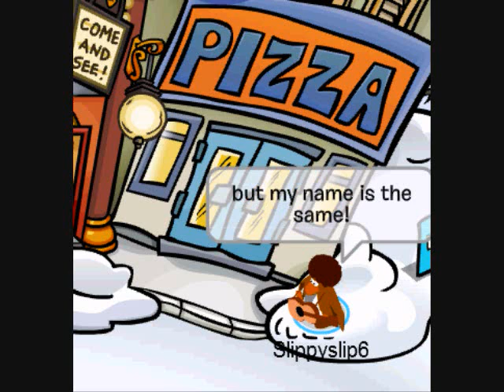Club Penguin Randomness!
This has Grandpa singing, Fred, even that horrible JB! :D Hobos and pizza too! ;)